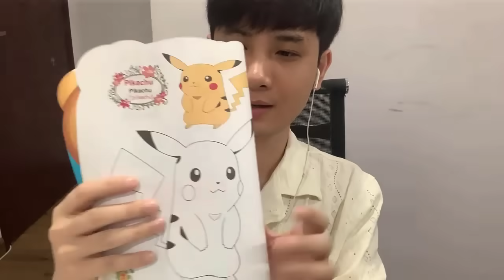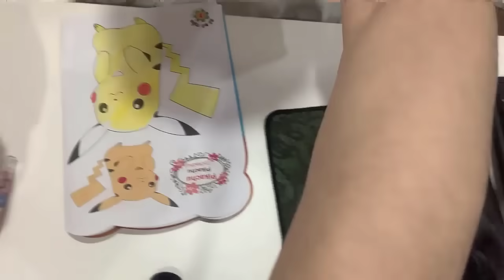Thư giãn và tập trung với việc tô màu theo mẫu bằng màu sáp